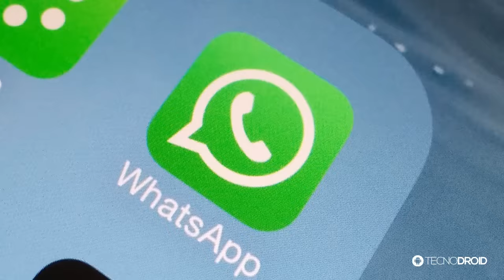NOVA VERSÃO do WhatsApp É FALSA!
PORTAL TECNODIA
Notícias sobre games, tecnologia e cinema

- SIGA/CURTA

tecnodia